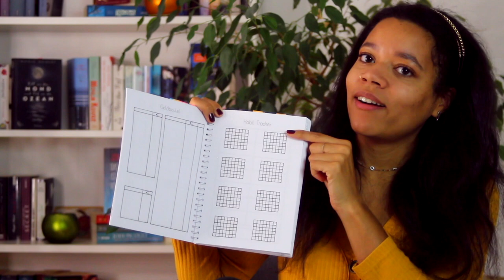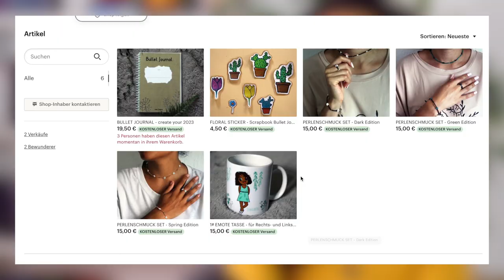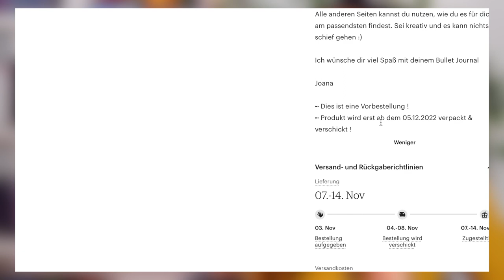Mein eigenes BULLET JOURNAL für 2023 🥳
Wünsch dir ganz viel Spaß beim ansehen 😃

Mikrofon - Trust Gaming GXT
Schnittprogramm - Adobe Premiere & Final Cut Pro

Deine Juani ❤